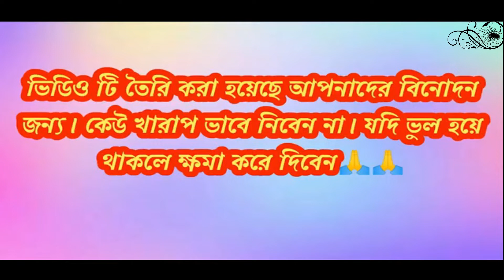অস্থির ফানি প্রাংক ভিডিও | Funny Rrank Video | না দেখলে চরম মিস | হাসতে হাসতে দম ফেটে যাবে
হাসতে হাসতে পেট ব্যাথা ধরবে 100% গ্যারান্টি | আরো মজার মজার ভিডিও পেতে আমাদের চ্যানেলটি সাবস্ক্রাইব করুন রংপুর বাণিজ্য মেলার অস্থির ফানি ভিডিও, হাসতে হাসতে জীবন শেষ হয়ে যাবে | দুর্বল হার্টের মানুষরা দূরে থাকুন | অস্থির ফানি প্রাংক ভিডিও | Funny Rrank Video | না দেখলে চরম মিস | হাসতে হাসতে দম ফেটে যাবে | মন খারাপ থাকলে একবার ভিডিওটি দেখুন | অস্থির বিনোদন

ভিডিওটি না কেটে শেষ পর্যন্ত দেখুন, আমার ভিডিও টি যদি আপনাদের ভাল লেগে থাকে তাহলে অবশ্যই লাইক, কমেন্ট করে আমাকে জানাবেন এবং শেয়ার করে আপনাদের বন্ধুদের কে দেখাবেন।
ধন্যবাদ. !

Nms Piyas Studio_Palashbari,Gaibandha_ Banglar onak songit akon beluptor pothay,Amader kaj holo ai gun/songs gulo songrokkhon kora,Tai ai "Nms Piyas''channel ti toire kora.Apnara obosoi channel ti subscribe,like,Share and comment koray shathay thakben.Notun notun banglar baul gan gulo sunla valo lagba.